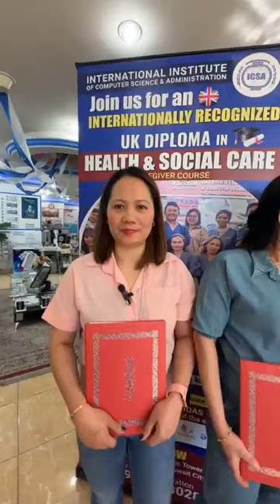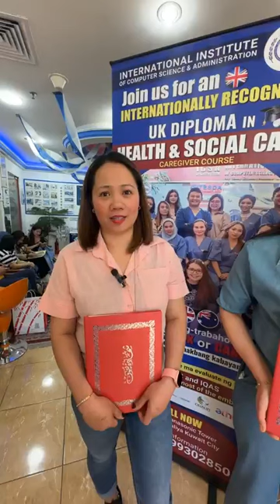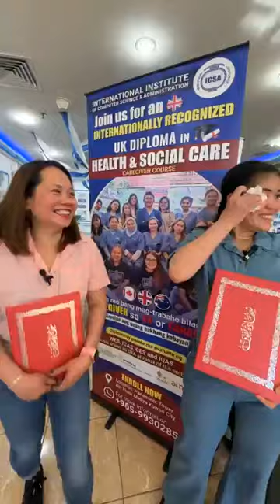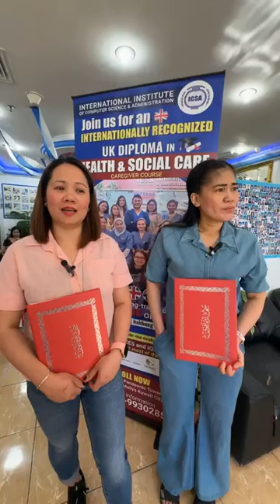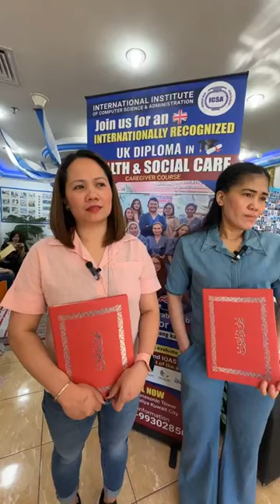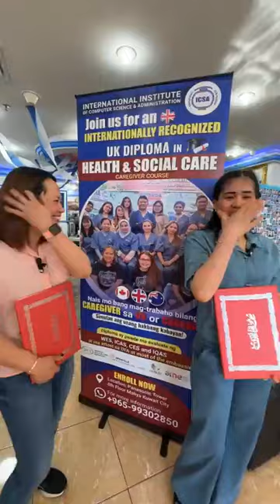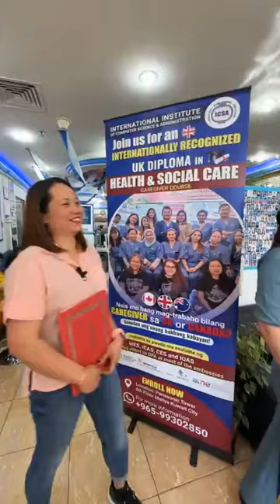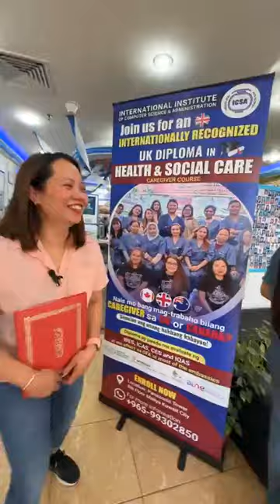𝐔𝐊 𝐃𝐢𝐩𝐥𝐨𝐦𝐚 𝐢𝐧 𝐇𝐞𝐚𝐥𝐭𝐡 𝐚𝐧𝐝 𝐒𝐨𝐜𝐢𝐚𝐥 𝐂𝐚𝐫𝐞 𝐆𝐫𝐚𝐝𝐮𝐚𝐭𝐞s | ICSA Kuwait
𝐓𝐮𝐧𝐠𝐡𝐚𝐲𝐚𝐧 𝐧𝐚𝐭𝐢𝐧 𝐚𝐧𝐠 𝐤𝐰𝐞𝐧𝐭𝐨 𝗻𝗶𝗹𝗮 𝗠𝘀. 𝗖𝗼𝗿𝘆 𝗮𝘁 𝗠𝘀. 𝗠𝗮𝗿𝗹𝘆𝗻
𝐔𝐊 𝐃𝐢𝐩𝐥𝐨𝐦𝐚 𝐢𝐧 𝐇𝐞𝐚𝐥𝐭𝐡 𝐚𝐧𝐝 𝐒𝐨𝐜𝐢𝐚𝐥 𝐂𝐚𝐫𝐞 𝐆𝐫𝐚𝐝𝐮𝐚𝐭𝐞👩‍🎓🎓
Na-inspire ka ba sa kwento niya? Ano pa ang hinihintay mo Kabayan? Mag- Enroll na sa 𝐔𝐊 𝐃𝐢𝐩𝐥𝐨𝐦𝐚 𝐢𝐧 𝐇𝐞𝐚𝐥𝐭𝐡 𝐚𝐧𝐝 𝐒𝐨𝐜𝐢𝐚𝐥 𝐂𝐚𝐫𝐞 (𝐂𝐚𝐫𝐞𝐠𝐢𝐯𝐞𝐫 𝐂𝐨𝐮𝐫𝐬𝐞)!!
𝐋𝐨𝐨𝐤 𝐟𝐨𝐫 𝙈𝙨. 𝙈𝙪𝙧𝙙𝙞𝙮𝙮𝙖: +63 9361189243 (WhatsApp)

benefit diploma in health and social care
Kwentong ICSA,𝐇𝐞𝐚𝐥𝐭𝐡 𝐚𝐧𝐝 𝐒𝐨𝐜𝐢𝐚𝐥 𝐂𝐚𝐫𝐞,social care,,caregiver training,,kwentong icsa,,diploma course,diploma,icsa,ICSA International,Training,carigiver training,diploma in health and social care management,kuwait,course,icsa kuwait,kabayan sa kuwait,philippine news,abs-cbn news,uk